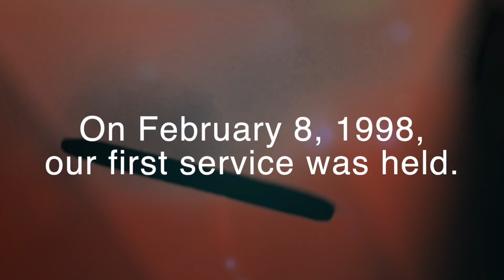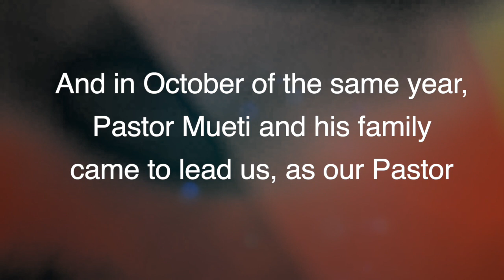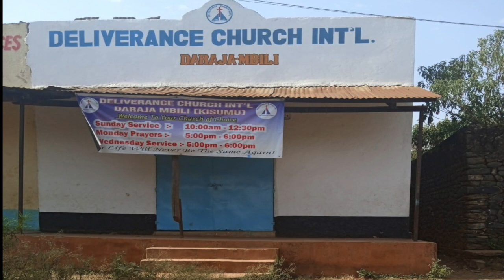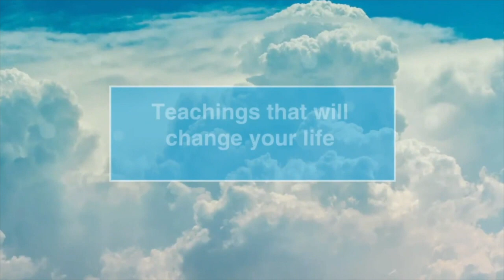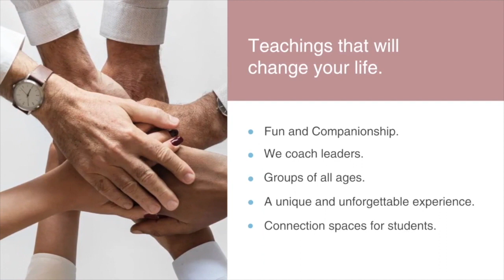History of Deliverance Church Embulbul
Deliverance Church Embulbul celebrating Silver Jubilee Anniversary.

Song used with permission: Moyo by Mirriam Samuel